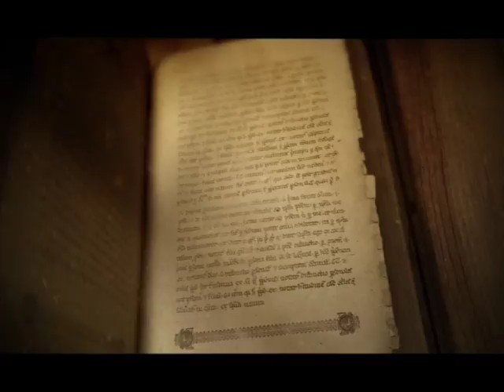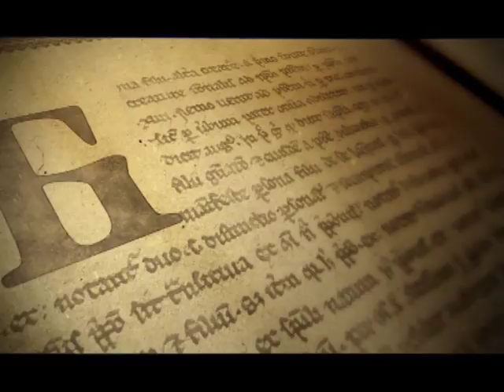SAMO SLOVENSKI SA MILOŠEM STOJKOVIĆEM 31.05.2017.